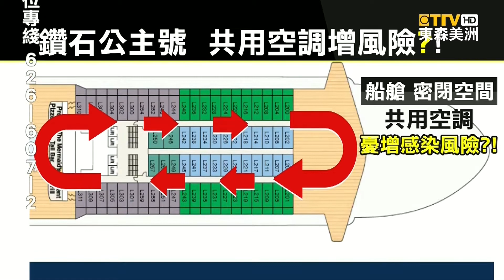武漢新冠肺炎鑽石公主號疫情 前衛生署長葉金川：郵輪空間不適合隔離